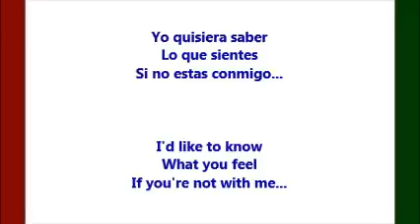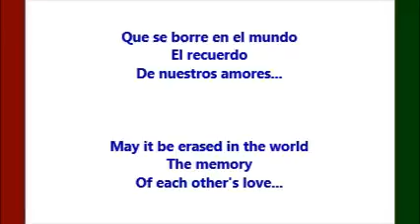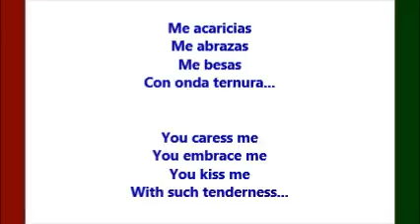Yo Quisiera Saber (I'd Like To Know) - Ramon Ayala (Letra - Lyrics)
Esta es una canción de amor cantada por Ramon Ayala Y Los Bravos Del Norte, con la letra traducida de Español a Inglés.  /  This is a Spanish love song by Ramon Ayala Y Los Bravos Del Norte, with the lyrics translated from Spanish to English.